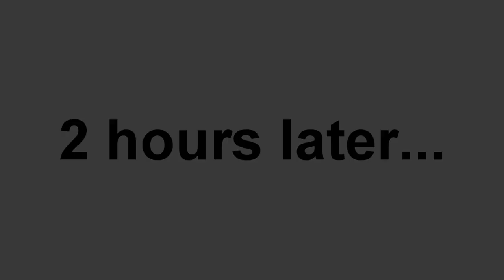Chuck Norris and Bruce Lee - Let's get it on!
Chuck Norris and Bruce Lee get it on, then after 2 hours later...